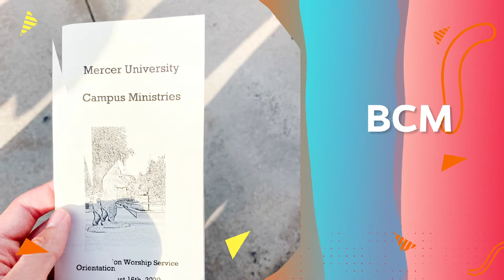Becoming A Bear: A year of memories & reflections from a Mercer freshman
What's it like to become a Mercer Bear? We kept in touch with Benjamin Smith throughout his first year at Mercer, and he documented his experience for us by regularly taking photos. In our video, you'll see how he changed from his first to last days as a freshman and what being a Bear means to him.